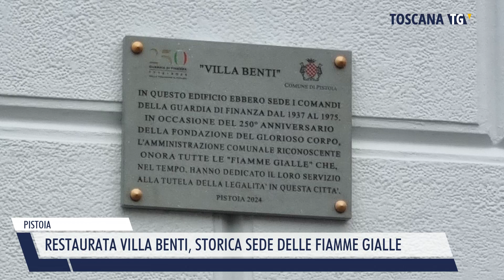2024-10-28 PISTOIA - RESTAURATA VILLA BENTI, STORICA SEDE DELLE FIAMME GIALLE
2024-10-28 PISTOIA - RESTAURATA VILLA BENTI, STORICA SEDE DELLE FIAMME GIALLE